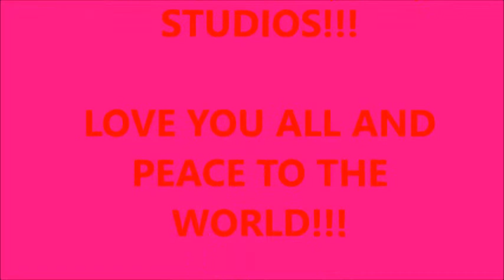Fantasy A Studios Funny Valentine's Day Commercial #3